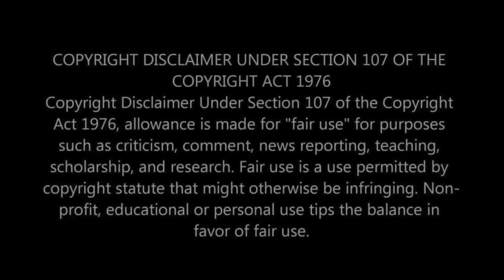WOW! PAUL'S VOCAL WAS INCREDIBLE ON THIS ONE! First Time Hearing The Beatles - Oh! Darling Reaction!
Get ready for a captivating musical journey as we react to The Beatles' "Oh! Darling" for the first time! Known for their groundbreaking influence on music, we're especially excited to experience Paul McCartney's vocal prowess in this classic track.

🎤 About The Beatles: The Beatles, one of the most iconic and influential bands in music history, have a rich legacy of innovative and timeless songs. "Oh! Darling," featuring Paul McCartney's powerful vocals, is a testament to the band's exceptional talent and artistic diversity.

🌟 In This Video: Join us as we delve into "Oh! Darling" by The Beatles. We're anticipating a song that showcases not just the band's musical genius but also the emotional depth and range of McCartney's singing. Expect reactions full of awe, admiration, and our thoughts on the song's place in The Beatles' illustrious catalogue.

👫 Why React as a Couple?: Experiencing the legendary music of The Beatles together adds a special element to our reactions. We're both eager to explore the charm and brilliance of "Oh! Darling" and share our musical journey with you.

We're on a mission to discover and react to songs that have shaped the musical landscape, and we'd love for you to join us.

💬 Your Thoughts: What's your take on The Beatles' "Oh! Darling"? How do you feel about Paul McCartney's vocal performance in this track?